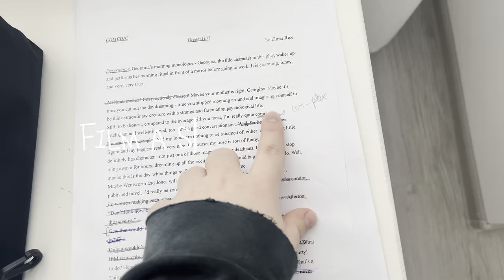student vlog 🌟 behind the scenes of filming my self-tape and choosing the perfect monologue 🎬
Meet Andra, a current Crimson Student from Bucharest, Romania! She takes us behind the scenes as she submits college applications to Top Universities in the US.

At Crimson Education, we believe that the path to your dream college is within your reach. 📚

Our team of admissions experts is here to guide you every step of the way.

🎓Want to go to a Top University? Talk to Crimson's Academic Advisors today

🌟 If you're ready to turn your college dreams into reality, visit Crimson Education➔

📚 At Crimson Education, we believe that the path to your dream college is within your reach. Our team of admissions experts is here to guide you every step of the way. Resources➔

🚀 Whether it's crafting the perfect application, acing interviews, or securing scholarships, we've got your back! Blog➔